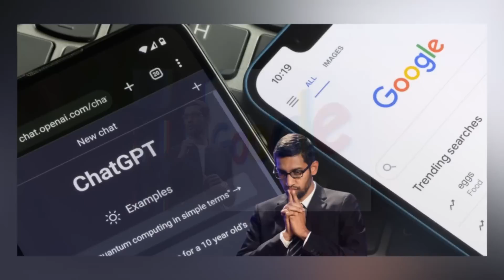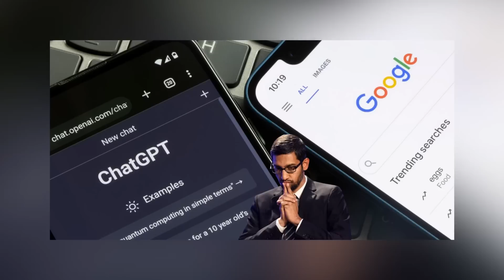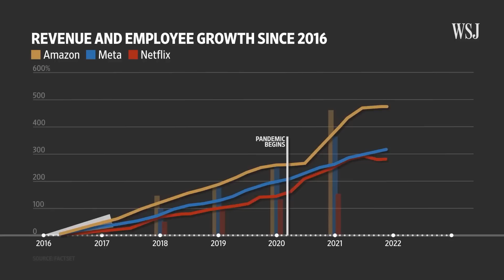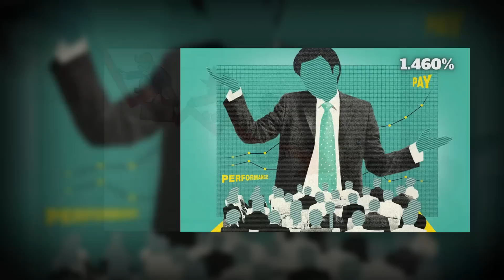Nhân viên công nghệ đang phải trả giá cho sai lầm của CEO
Các Giám đốc điều hành tại những công ty như Amazon, Microsoft, Salesforce và Meta đã đặt công ty của họ vào thế khó, khi đầu tư vào các dự án kinh doanh thua lỗ cũng như thực hiện hàng loạt các hướng đi sai lầm. Giờ đây, các nhân viên của họ đang phải còng lưng gánh chịu hậu quả từ những quyết định này, trong khi những người có quyền lực lớn nhất lại gần như chối bỏ hoàn toàn trách nhiệm. Tại sao vậy?